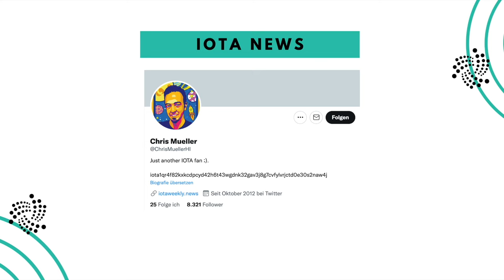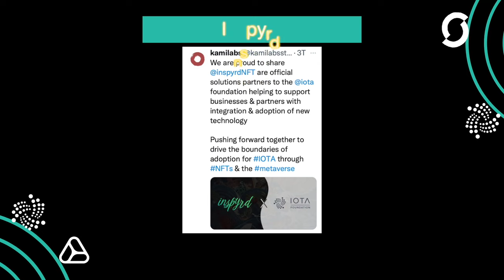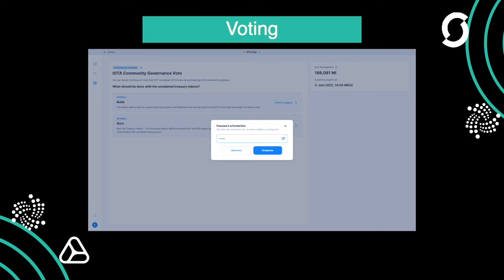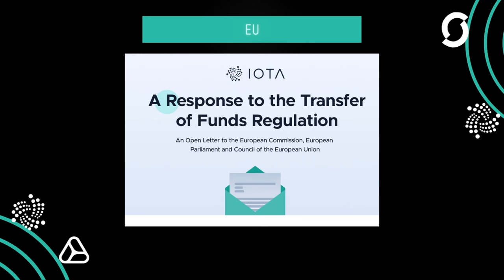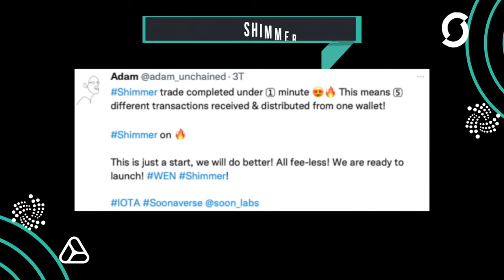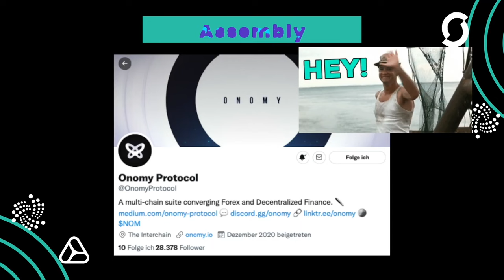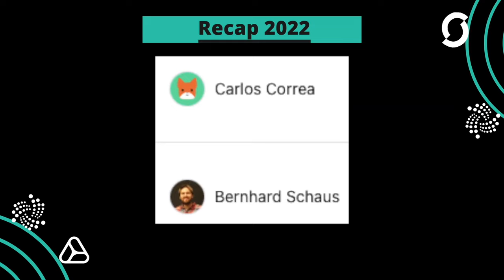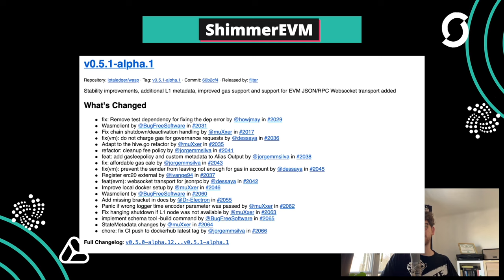1 Jahr IOTA Entwicklung - IOTA, Shimmer und Assembly "FULL Movie"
In einem Jahr kann viel passieren, hier sind alle Folgen zusammengefasst, 5 Stunden Entwicklung rund um das große IOTA Projekt. Wer jetzt immer noch sagt IOTA liefert nicht, ist selber Schuld.